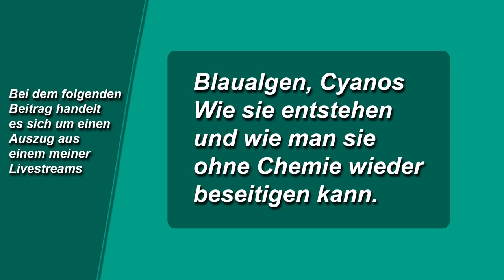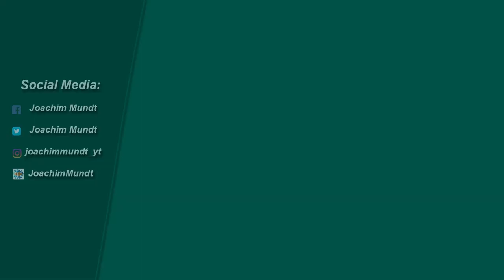Blaualgen, Cyanos. Wie sie entstehen und wie man sie ohne Chemie wieder beseitigen kann.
Blaualgen, Cyanos. Wie sie entstehen und wie man sie ohne Chemie wieder beseitigen kann. Livestream-Auszug.

Moderation: Joachim Mundt
Kamera & Schnitt: Fabian Mundt

Die Diffusionsfilter-Light-Sets sind ab sofort bestellbar. Sie bestehen aus 6 Filterschwämmen, je 3 mit 20 PPI und 3 Stück in 30 PPI: Die Preise für die Sets (zzgl. 3,95 € Versandkosten für Deutschland) sind:
Bioflow M: 8,90 €
Bioflow L: 12,90 €
Bioflow XL: 15,90 €

Für Fragen zum Video oder zu künftigen Projekten nutze bitte die Kommentarfunktion.

Hier findest du die Artikel, auf die ich im Video hinweise:

* "mein" Dünger